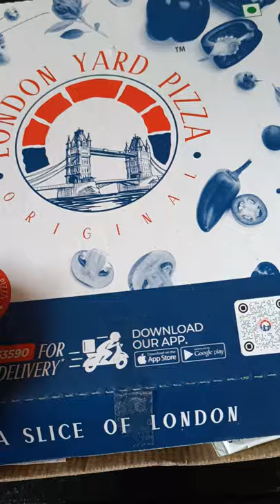Queen cheese pizza🍕 from London yard pizza